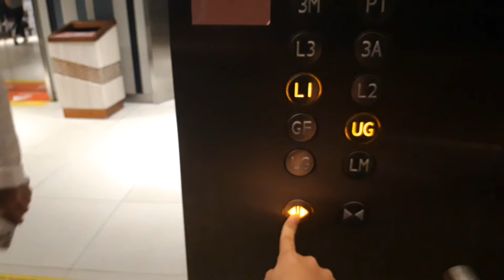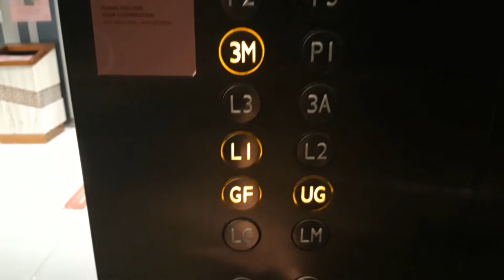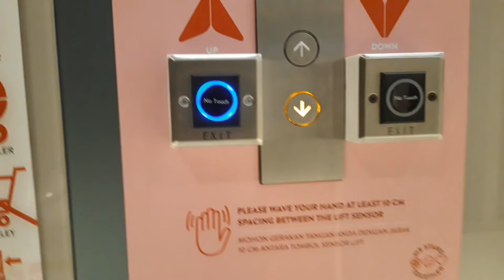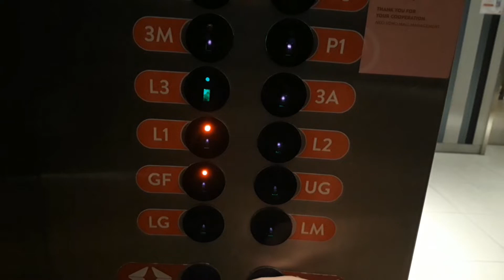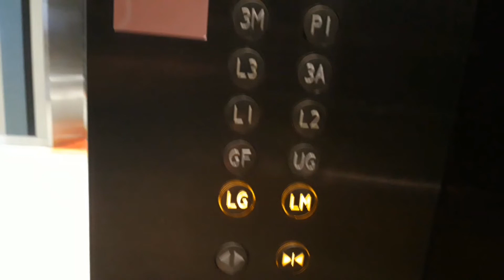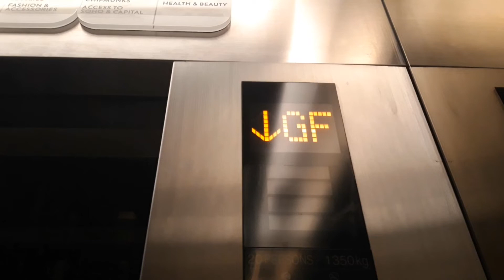Mitsubishi NEXIEZ-MR Elevator at Neo Soho Jakarta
Brand: Mitsubishi
Type: NEXIEZ-MR
Floor Serviced: LG, LM, GF, UG, L1-L3, L3A, 3M, P1-P10, 9
Chime: Equipped
Voiceover: -
Voiceover Language: -
Capacity: 1350 kg 20 Persons
Year Installed: 2016
History: Original
Social Medias
Begging for friends on Roblox is prohibited
Editors:
Thumbnail: Canva
Video: CapCut